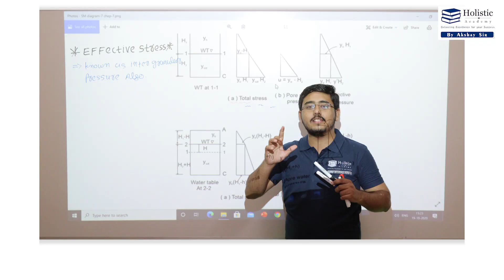Holistic Offline Batch || Gandhinagar || Bumper Vacancies || Total 271 Posts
Holistic academy presents OFFLINE BATCH for CIVIL ENGINEERING GPSC ASPIRANTS.
1️⃣IRR- 119 Posts
2️⃣GWSSB - 125 Posts
3️⃣GMB - 25 Posts

✨Free offline demo class on 30th and 31th July 2021.

✨Batch Starts from 1st August.

KEY FEATURES: -
👉 well equipped audio visual classroom.
👉 clean and inspiring environment.
👉 best quality teaching test.
👉 Motivation session by experts.
👉 Expert guidance support.
👉 Interaction with GPSC, GATE Toppers.

HOLISTIC ACADEMY
Gandhinagar, Gujarat